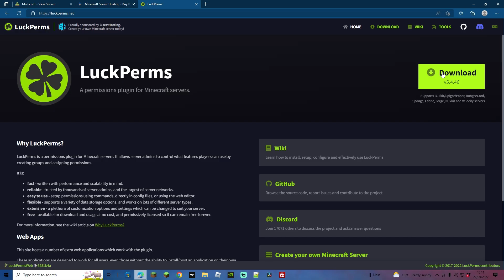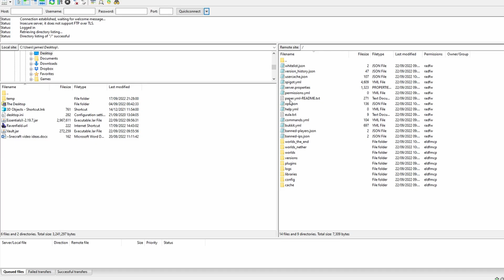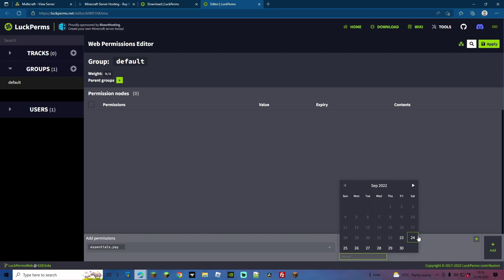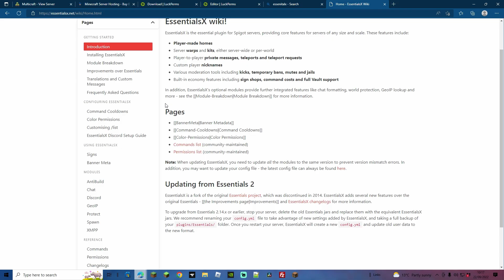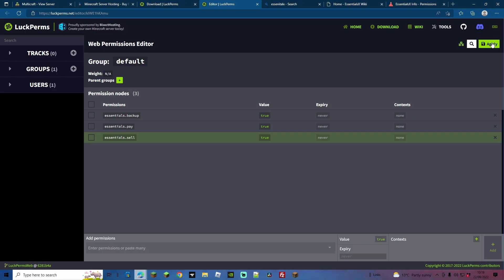How To Setup Player Permissions to Use Commands on a Server | LuckPerms Plugin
How to give certain players or all players permissions to use certain commands.

Using the luckperms plugin you can give commands to players, and add context such as what work, game mode or other combination for the command to work on not work.

This free and easy to use plugin can set up your server player permissions in game and within minutes and it great for multiplayer or survival server.

This also works well for multiverse servers with multiple worlds as you can do per world commands and permissions.

Links:
SeekaHost Minecraft Servers